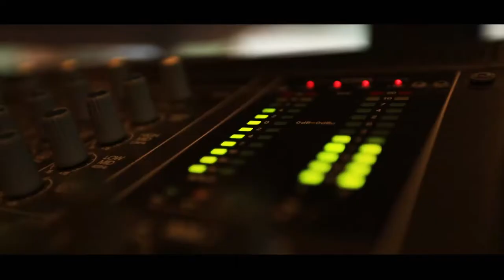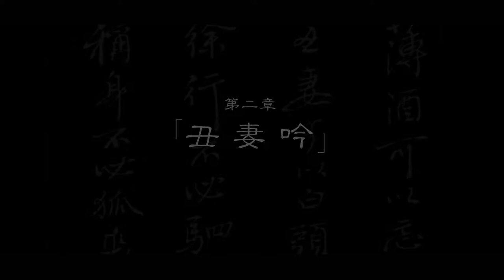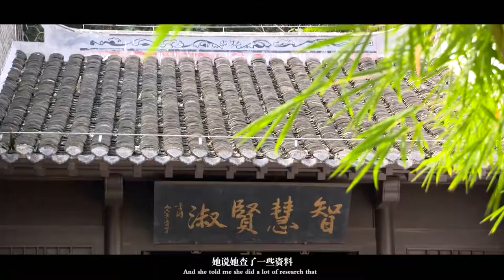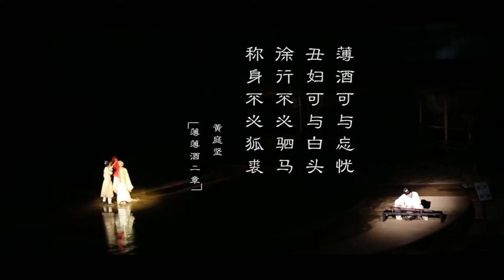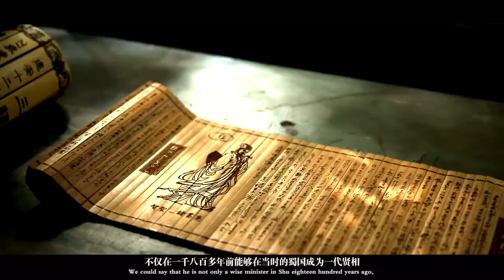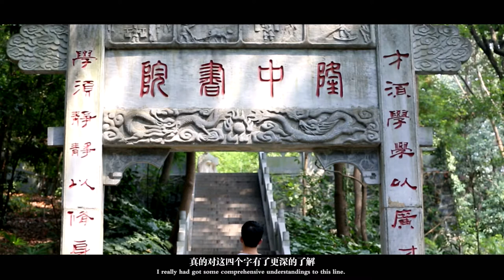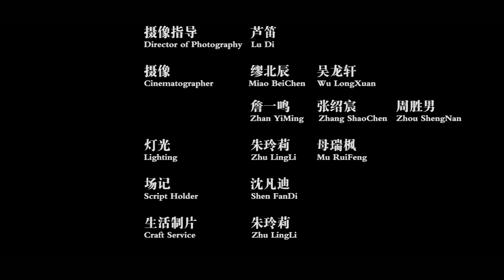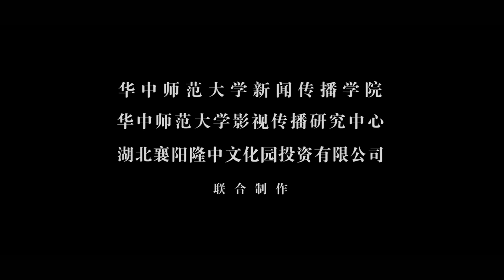Film by Central China Normal University team